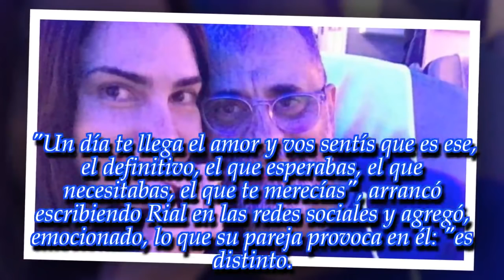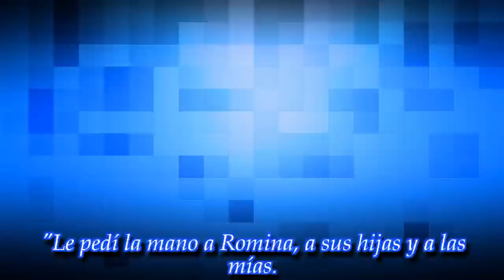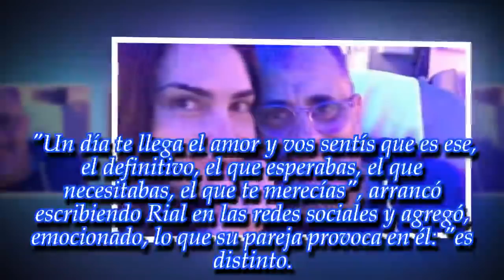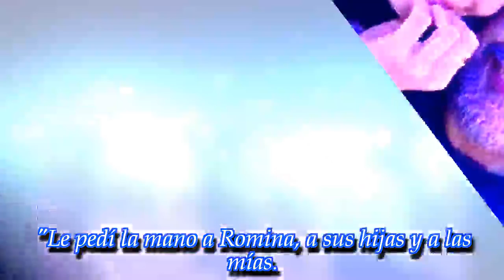"Ojalá que...", el romántico mensaje de Jorge Rial para Romina Pereiro